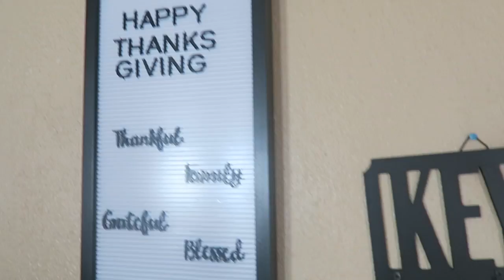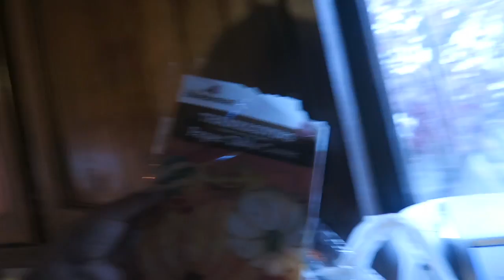Decorando un poco mas mi casa !! VLOG # 392